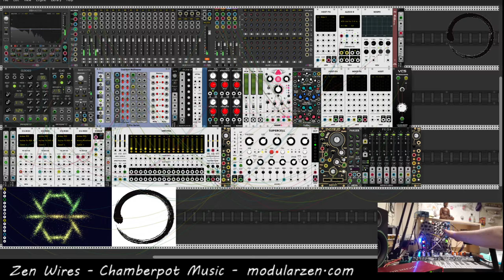Chamberpot Music - Eurorack ambient with Maths 4MS Ensemble MicroFreak and KeyStep Pro and VCVRack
Tracks are made in VCV Rack and recorded and mastered in Reaper.

Some of my favorite VST plugins that are likely to be used in any given patch
Valhalla Shimmer
Valhalla Supermassive
PaulXStretch
Ozone
RC-20 Retro Color
Wider
Mangler

Get everything I make, even things that aren't on YouTube at the digital zendo

I am also on Spotify, iTunes, Apple Music, and all other major streaming platforms and quite a few of the smaller ones

I'm building a modular synth! This is where I'll track the modules I have and use.
- Control Cubist 6U Studio Case
- Tiptop Audio uZeuse
- Expert Sleepers Disting Mk 4
- 4MS Ensemble Oscillator
- Doepfer A-138 Mixer
- 2HP mult
- Maths
- CalSynths Clouds